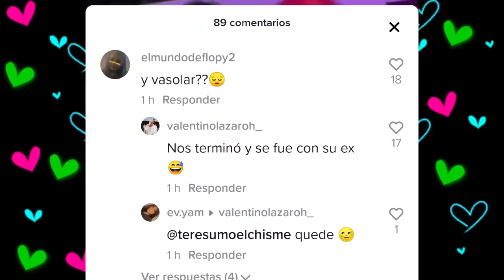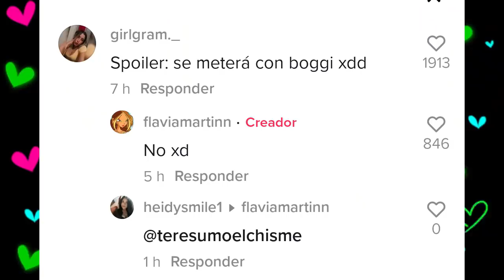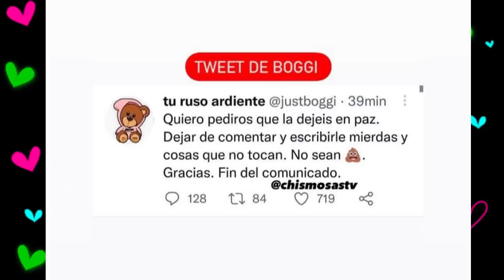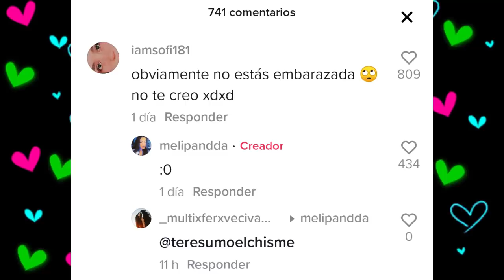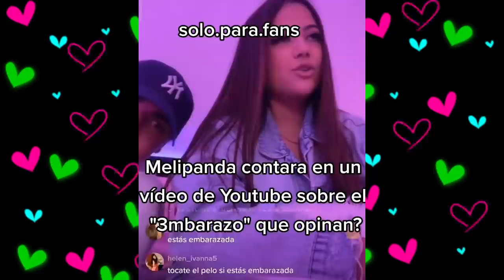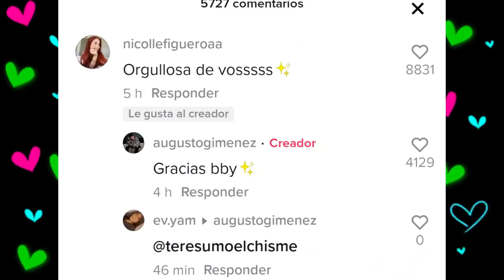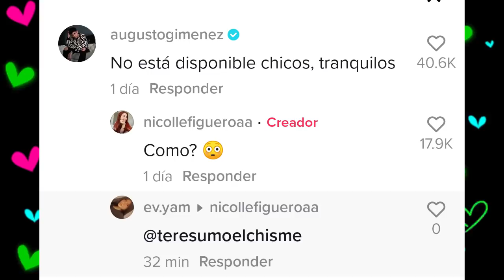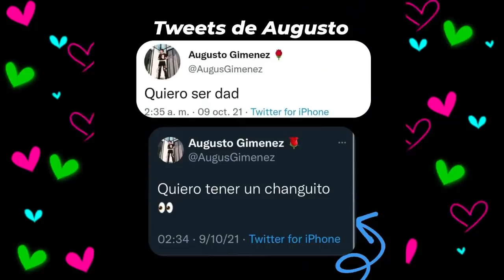CHISMESUMO#176(PART1) AUGUS quiere tener bebé ¿Samuel engaña a OSTEV?FLAVIA y BOGGI/MICHEL ACC1DENT3